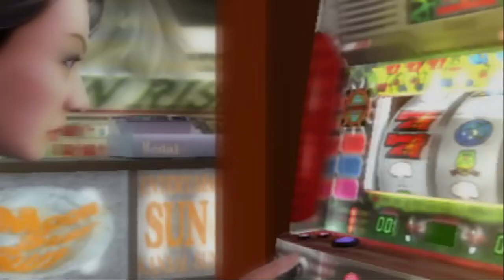Yakuza 2 Kiryu dating with Kaoru (ps2 version)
can't find it on youtube so i upload it myself